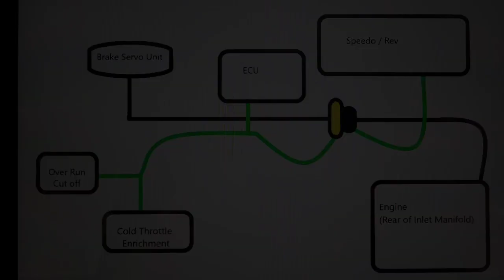Bosch K-jetronic - Mk2 Golf Gti 16v - Engine Vacuum System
First movements under its steam in a very long time.

Next will be to focus on that misfire.

Basic overview of the vacuum system on the volkswagen golf gti16v engine and a rudimentary diagram.

Also with these vacuum pipes with age they degrade, they may hold pressure if you blow down one and with your finger over the other but remember these are vacuum pipes so will collapse under vacuum.